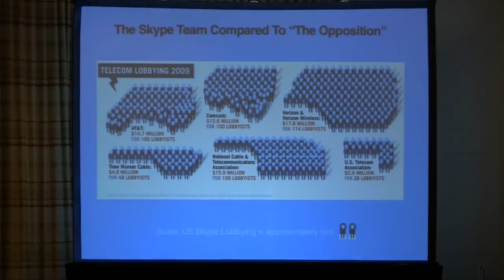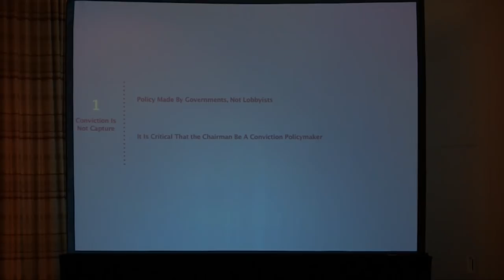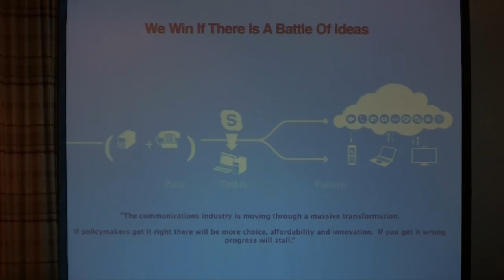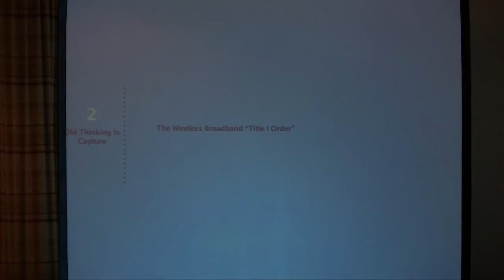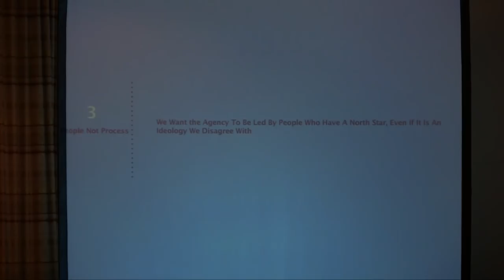NCMR 2011 - How to Fix the Broken FCC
The Federal Communications Commission has long been criticized for sacrificing good public policy on the altar of politics. This panel, held at the National Conference for Media Reform in Boston on April 9, examined the source of the problems with the FCC's decision-making process, and what can be done to restore the public's trust in an agency charged with promoting the "public interest, convenience and necessity."

Panelists: Jonathan Askin, Brooklyn Law School; Malkia Cyril, Center for Media Justice; Christopher Libertelli, Senior Director, Skype; Gigi Sohn, President, Public Knowledge. Joel Kelsey, political adviser of Free Press, served as moderator.

Thanks to Ritchie Wilson of Community Television for the Southern Berkshires  for the footage.

To see more of the conference, go freepress.net. For more information about media issues, go